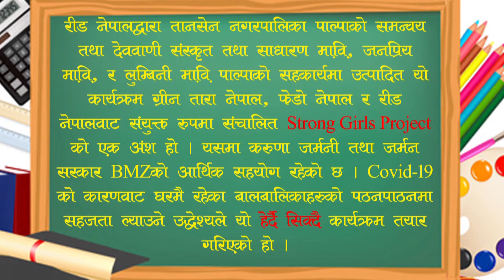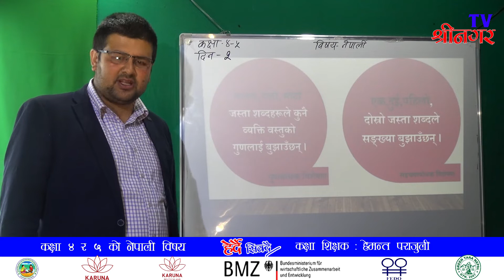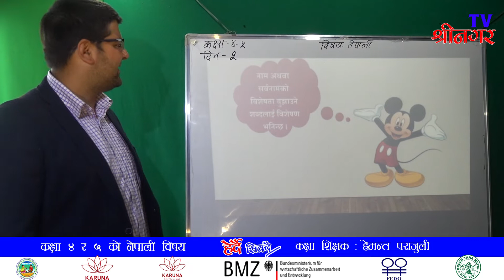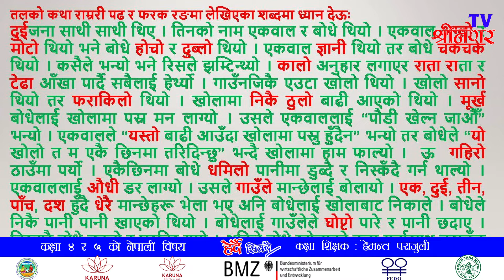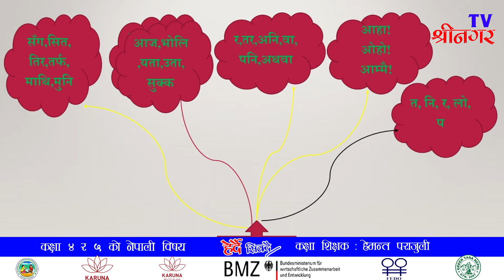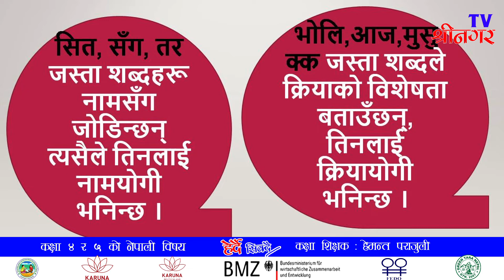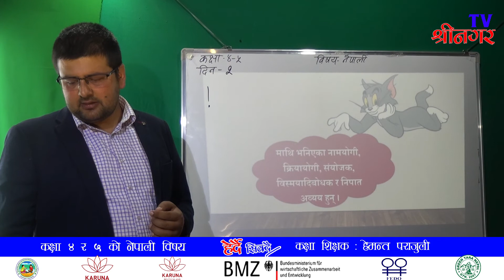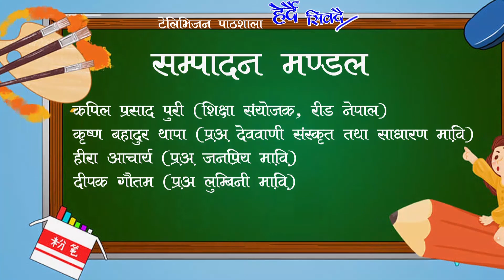Herdai Sikdai Class 4&5 Nepali 2nd EP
Reed Nepal Presents
Television Pathashala Herdai Sikdai  टेलिभिजन पाठशाला हेर्दै सिक्दै
Broadcasting on shreenagar TV Palpa Nepal.